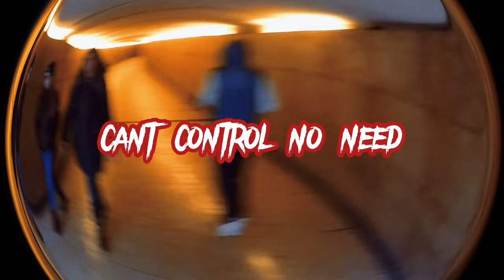Arc D Triumph - Paul Eugene (Lyric Video)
Available on All  music Platform
inspired by Arc de Triomphe in paris , the clips shown on this video are from my visit  back in 16'

beat made by @Soulker  Orochi - Soulker

mgk type rap beat
machine gun kelly rap beat
EZ mill type rap beat
Japanese type rap beat
pinoy opm music rap
anghami